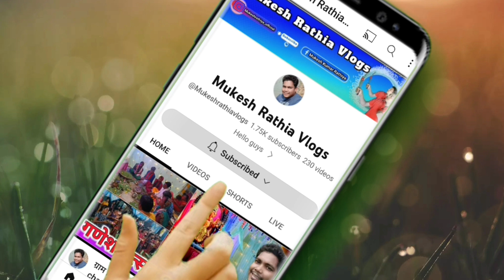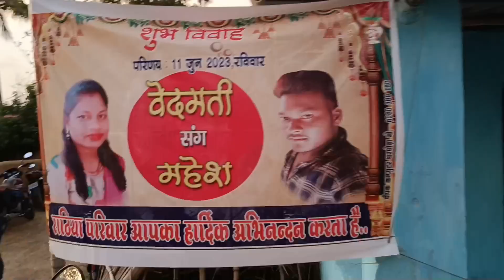हम तो चले गांव शादी नेवता🤩बड़ दिन बाद ‼️ Mukesh rathia vlogs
____जय जोहार नमस्कार !

 ________आप सभी का मैं Mukesh Rathia तहे दिल से आपका अपना चैनल Mukesh rathia vlogs में हार्दिक अभिनंदन करता हूं !!!
मैं छत्तीसगढ़ रायगढ़ District के छोटे से गांव से हूं !

दोस्तों आपको हमारे चैनल पर  हंसी मजाक यादगार पल अपने छत्तीसगढ़ के गांव  की संस्कृति आदिवासी culture शादी विवाह मेले महोत्सव अपना Life style, अपने आस पास के सुंदर- सुंदर जगह हिंदी+छत्तीसगढ़ी भाषा में,बहुत कुछ देखने को मिलेगा यदि हमारा vlog video आप सभी को जरा सा भी अच्छा लगे तो Like Shere और चैनल को सब्सक्राइब जरूर करें आपका दोस्त भाई Mukesh Rathia !!!
Love From chhattisgarh Raigarh ke Chhote se gao❤️!